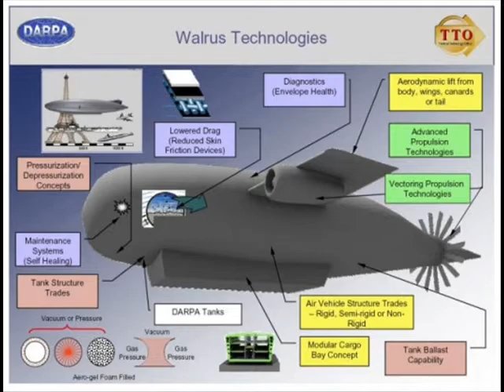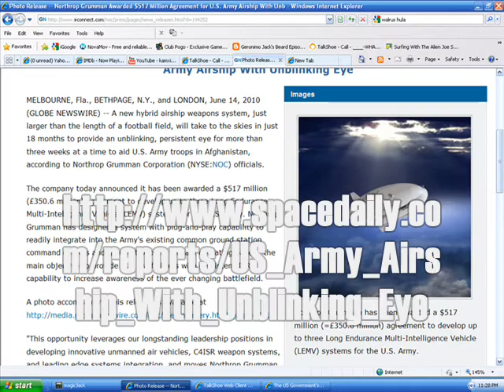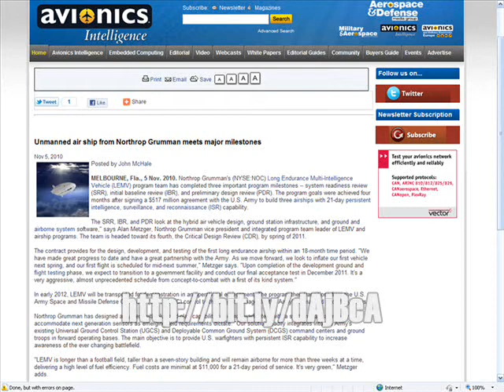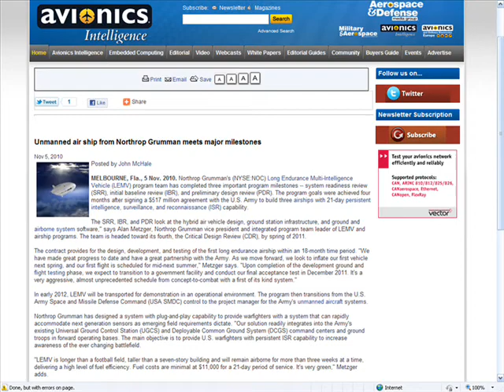Sky Pilot of the UFO Kind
Northrop Grumman has been awarded the contract for our latest weapon system.